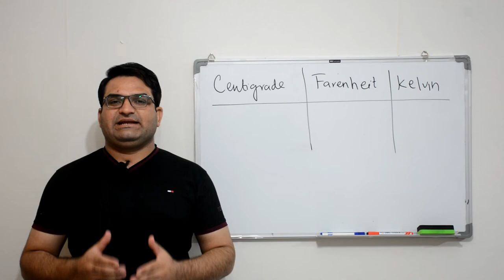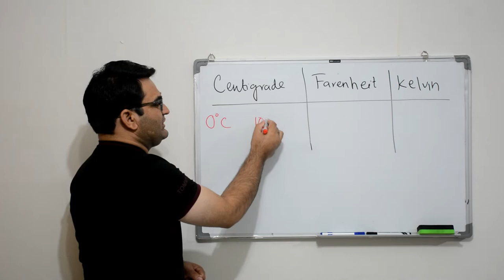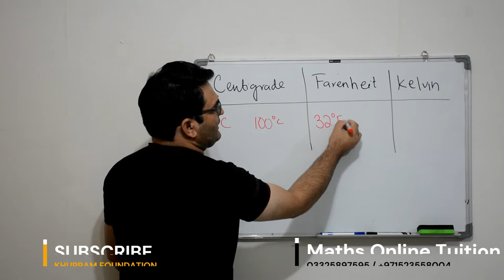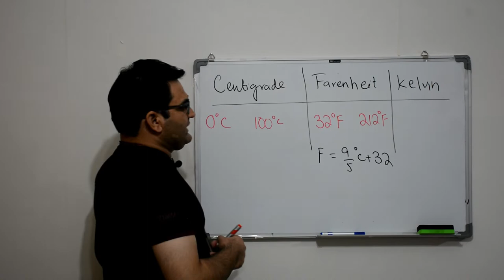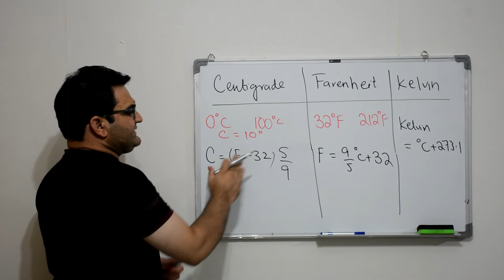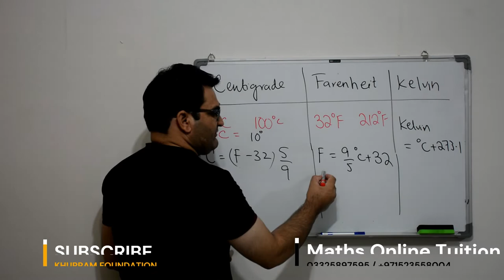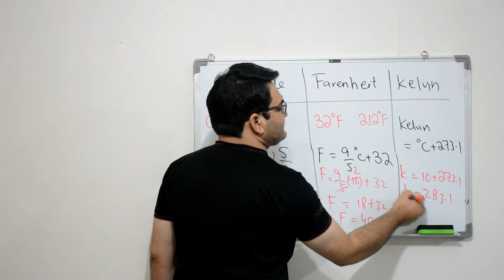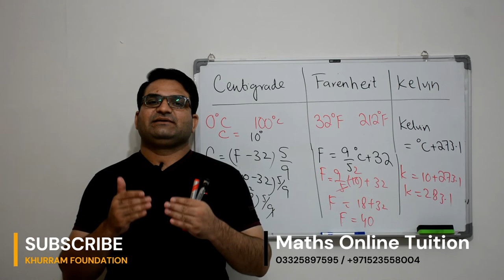Temperature l Convert Centigrade into Fahrenheit and kelvin & Vice Versa l KHURRAM SHEHZAD MUGHAL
Temperature conversion formulas refer to changing the value of temperature from one unit to another. They are many temperature conversion methods. Among them Kelvin, Celsius and Fahrenheit are the most commonly used methods. According to the Kelvin scale, the freezing point of water is 273.15K and the boiling point is 373.15K. According to the Fahrenheit scale, the freezing point of water is 32°F and the boiling point is 212°F. According to the Celsius scale, the freezing point of water is 0°C and the boiling point is 100°C.

What are Temperature Conversion Formulas?
There can be three main conversions of temperature which are:

Conversion Between Celsius and Kelvin
Conversion Between Fahrenheit and Kelvin
Conversion Between Celsius and Fahrenheit
Conversion of Temperature Between Celsius and Kelvin
The temperature conversion formula from Celsius to Kelvin is:
K = C + 273.15
The temperature conversion formula from Kelvin to Celsius is:
C = K − 273.15
Conversion of Temperature Between Fahrenheit and Celsius
Fahrenheit to Celsius and Celsius to Fahrenheit formulas are listed below. These formulas will help to convert the temperature into required units.

The temperature conversion formula from Fahrenheit to Celsius is:
C = (F − 32) × 5⁄9
The Temperature Conversion Formula from Celsius to Fahrenheit is:
F = C(9⁄5) + 32
Conversion of Temperature Between Fahrenheit and Kelvin
The Temperature Conversion Formula from Fahrenheit to Kelvin is:
K = (F − 32) × 5⁄9 + 273.15
The Temperature Conversion Formula from Kelvin to Fahrenheit is:
F = (K – 273.15) × 9⁄5 + 32
Temperature Conversion Formula Table
Unit To Celsius To Fahrenheit To Kelvin
Fahrenheit (F − 32) × 5⁄9 F (F − 32) × 5⁄9 + 273.15
Kelvin K – 273.15 (K – 273.15) * 9/5 + 32 K
Solved Examples
Question: What is 30°C in Kelvin?

Solution:

The temperature conversion formula from Celsius to Kelvin is, K = C + 273.15

K = 30 + 273.15 K = 303.15

Question 2: Convert 50°C to °F.
Solution:
Celsius to Fahrenheit conversion formula is given by:
°F = °C(9⁄5) + 32
= 50 (9/5) + 32
= 90 + 32

= 122
Therefore, 50°C = 122°F

Question 3: Convert 113°F to Kelvin.

Solution:
Fahrenheit to Kelvin conversion formula is given by:
= 45 + 273.15
= 318.15
Therefore, 113°F = 318.15 K

Question 4: Convert 225 K to Celsius.

Solution:
Kelvin to Celsius conversion formula is given by:
C = K – 273.15
= 225 – 273.15
= -48.15
Therefore, 225 K = -48.15°C